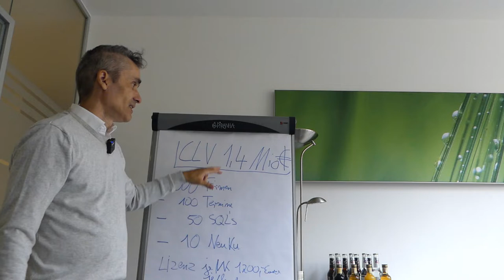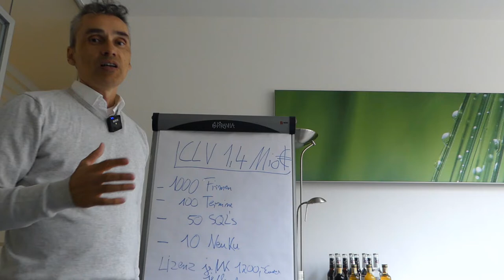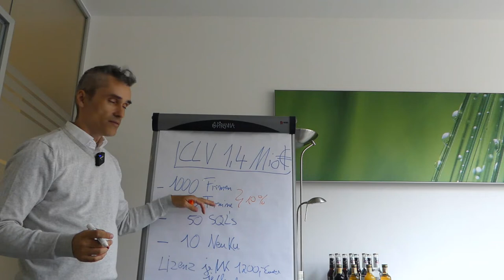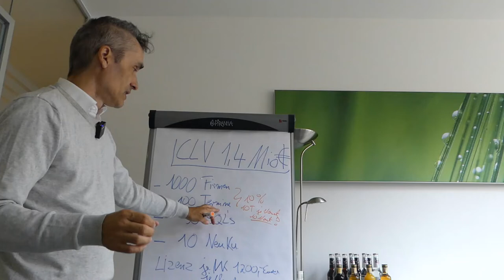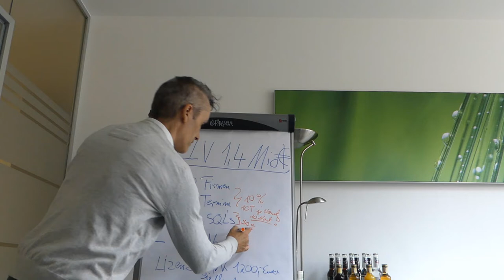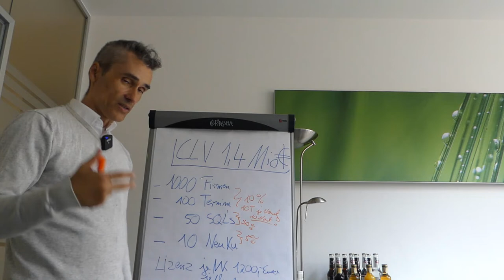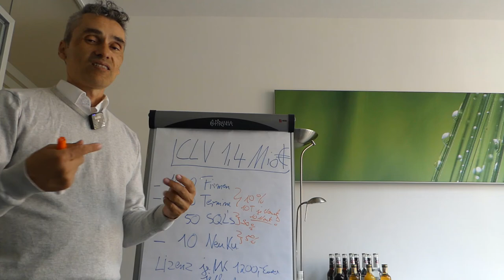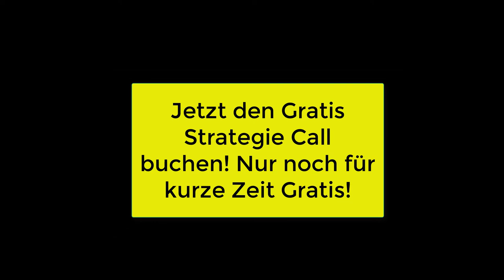1,4 Mio. Euro in nur 10 Monaten erwirtschaftet.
Wie geht das? 1,4 Mio. in nur 10 Monaten mit CRM-Systemen (Microsoft Dynamics 365 - CRM-Plattform) für meinen Kunden verdient.  Du bist IT-Dienstleister, Vertriebsleiter, Systemhaus Inhaber, Softwareentwickler und unzufrieden mit deiner aktuellen Situation an Aufträgen?  ✅ Dann Buche jetzt Deine 30-minütige GRATIS Strategie-Session

01:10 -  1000 Zielkunden, die Vorarbeit ist die halbe Miete.
02:56  - 10% Conversion, Zielkunde zu Qualifizierungstermin.
04:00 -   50% Conversion Termin zu Sales Opportunity.
05:25 - 5% Conversion Rate von Sales Opportunity zu Neukunde.
05:25 -  -Ganz wichtig! Die Kalkulation von Kunden Lifetime Value - Was ist unserer durchschnittlicher Kundenwert bezogen auf 7 Jahre.